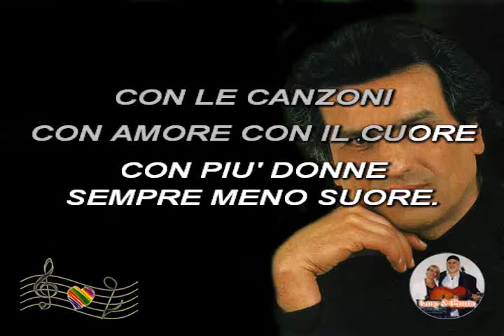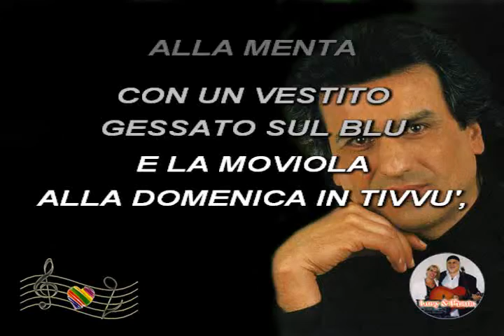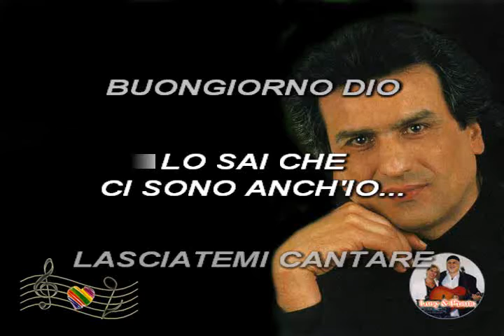(Karaoke) L'italiano - Cutugno